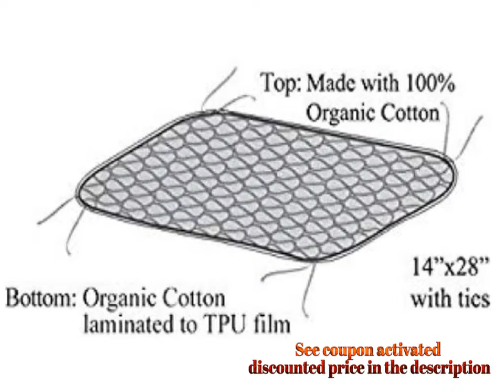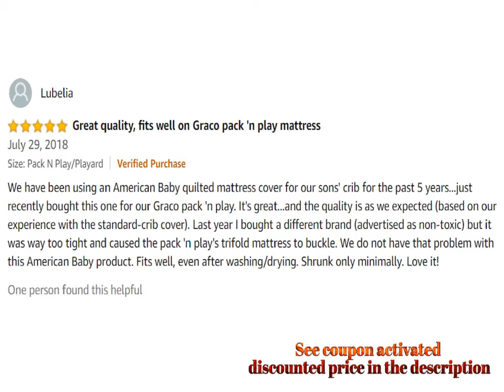American Baby Company Waterproof Quilted Sheet Saver Pad Changing Pad Liner Made with Organic Cotton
For Both Prime & Non-Prime Customers

Product Name : American Baby Company Waterproof Quilted Sheet Saver Pad, Changing Pad Liner Made with Organic Cotton, Natural Color

Product Description :

Top layer made with Organic Cotton interlock; Middle layer: Breathable 100% polyester; Back layer: Organic Cotton laminated to TPU film

Measures 14" x 28"

Protect from any water spills or bed-wetting.Ties on 4 corners

SOFT PROTECTION: Our Waterproof pads not only protect the mattress, they offer soft quilted cushion for added comfort. QUIET. Extra soft materials eliminate noisy "crinkling" sounds.

Machine wash cold with like colors non chlorine bleach if needed

Our Sheet Saver features a top layer made with organic cotton; middle layer is quilted with breathable 100% polyester and the back layer is made with knitted polyester laminated to waterproof/breathable TPU film to protect from any water spills or bed-wetting. This pad measures 14" x 28".

Comment Your Options About : American Baby Company Waterproof Quilted Sheet Saver Pad Changing Pad Liner Made with Organic Cotton Natural Color